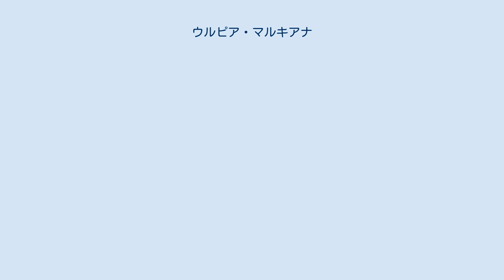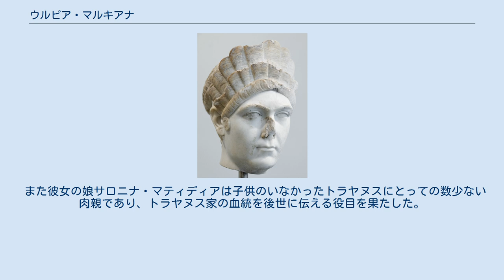ウルピア・マルキアナ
ネルウァ＝アントニヌス家
ウルピア・マルキアナ（Ulpia Marciana 30年/48年 - 112年/114年）は、ローマ帝国の貴族で、第13代皇帝トラヤヌスの姉。
 ウルピア・マルキアナは元老院議員マルクス・トラヤヌスと元老院議員の娘であったマルキアとの長女として生まれた。
弟は後に第13代皇帝となるトラヤヌスであるが、同じ一族の故郷イタリカで生まれたかは不明である。
 法務官経験者の元老院議員ガイウス・サロニウス・マティディウス・パテルニヌスと結婚、一人娘となるサロニナ・マティディアを儲けた。
78年に夫が病没すると再婚はせず、弟トラヤヌスの庇護の下でマティディアの養育に専念した。
トラヤヌスは姉と姪を大切にし、105年には本来は皇帝の妻にのみ与えられるアウグスタ（ローマ皇妃）の称号を皇姉たるマルキアナに与えようとした。
マルキアナはこれを拒否したと伝えられるが、トラヤヌスの皇妃ポンペイア・プロティナ・クラウディア・フォエベ・ピソは最後には彼女は夫からの名誉を受けたと主張している。
 アンコーナに作られたトラヤヌスの凱旋門には皇帝トラヤヌス、皇妃ポンペイアと並んで皇姉マルキアナの肖像が彫られている。
これ以外にも無数の建築物や記念碑に皇姉マルキアナの名や姿が彫られ、しばしば弟の治世を助けることすらしたと言われている。
112年から114年の間にウルピア・マルキアナは病没したが、トラヤヌスは姉を神の列に祭る事を元老院に承認させた。
 また彼女の娘サロニナ・マティディアは子供のいなかったトラヤヌスにとっての数少ない肉親であり、トラヤヌス家の血統を後世に伝える役目を果たした。